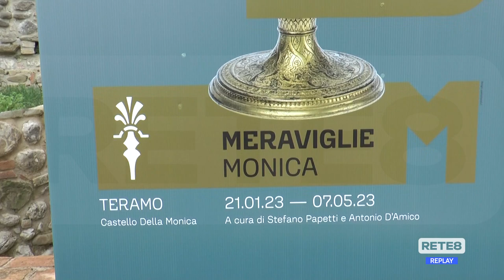Teramo - Al Castello Della Monica "La Camera delle Meraviglie"